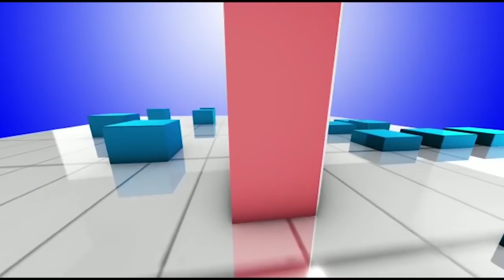Ranchi - कांग्रेसी मंत्री और विधायक आंदोलनरत युवाओं के साथ || Live Lagatar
Ranchi - काँग्रेसी मंत्री और नेता आंदोलनरत युवाओं के साथ || Live Lagatar ||